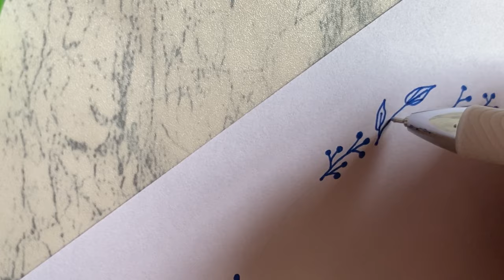Botanical Elements using Energel Kawaii+ Roller Pen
6 New Designs to choose from to brighten your work and study moments!
* Super-smooth
* Quick-Drying
* Vivid Ink Colour